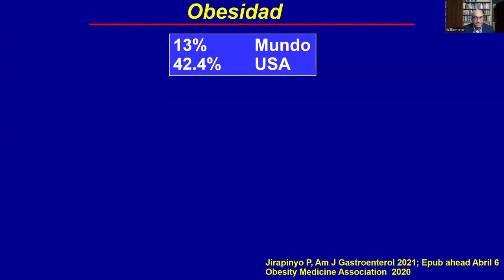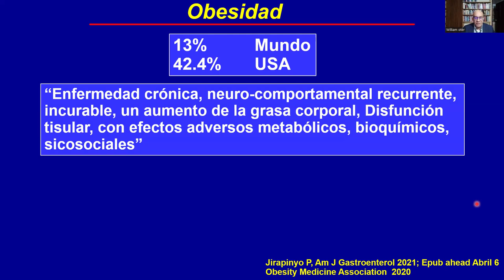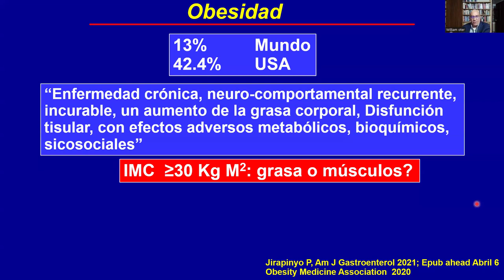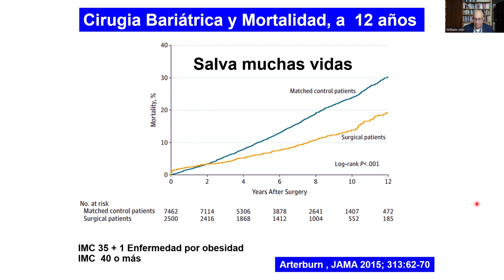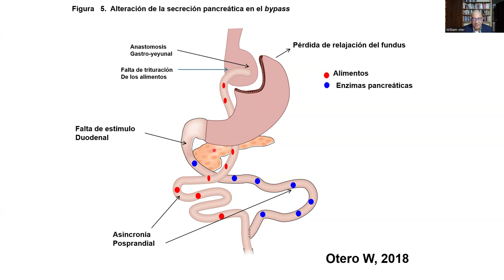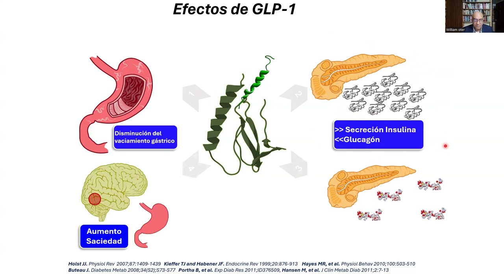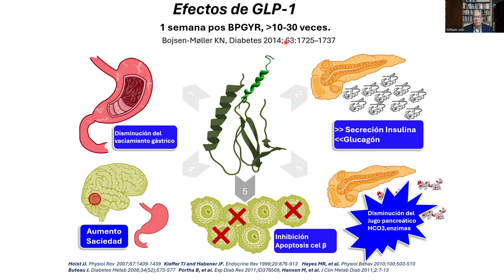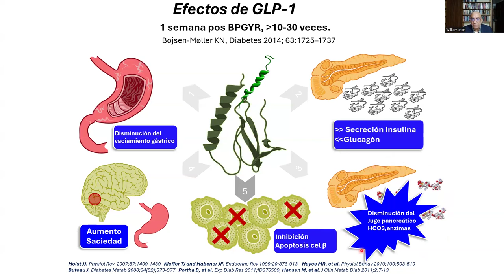GLP 1 y baypass gástrico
Sucríbete a mi canal y activa las notificaciones para que estés siempre informado sobre los mejores consejos de salud.

Siguéme en